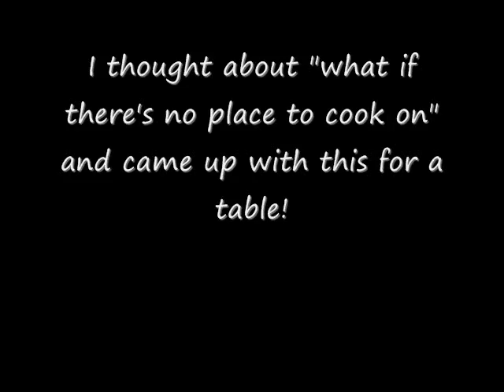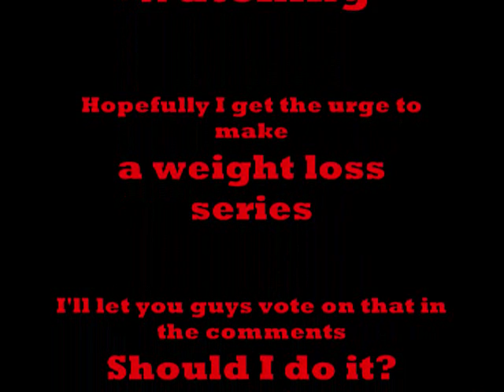Walking Stick Table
This idea came to me while watching user Reallybigmonkey1 stomping around in the swamp making a video. I saw him hang his pack on a tree and thought "what if there is no tree?" So I came up with this little table that I can even use while I sit on a park bench watching people pass by.